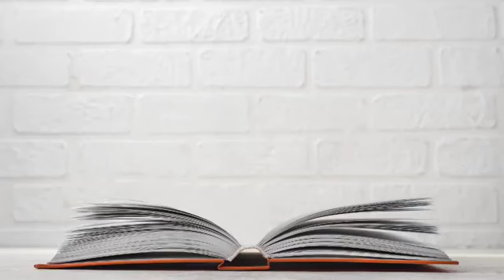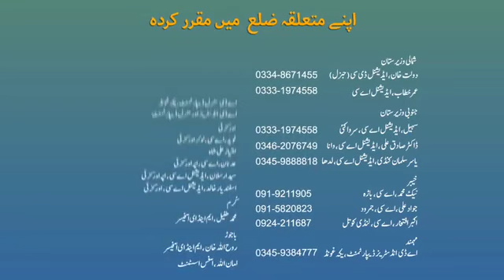Get free kills in Khyber Pakhtunkhwa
Parachinar: Get free skills in KP